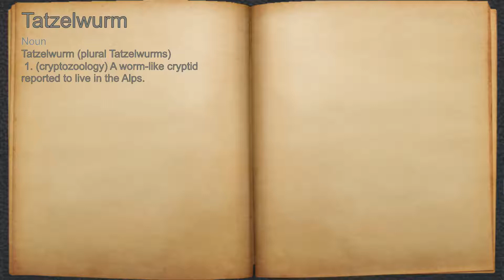What does Tatzelwurm mean?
A spoken definition of Tatzelwurm.

Intro Sound:
Typewriter - Tamskp